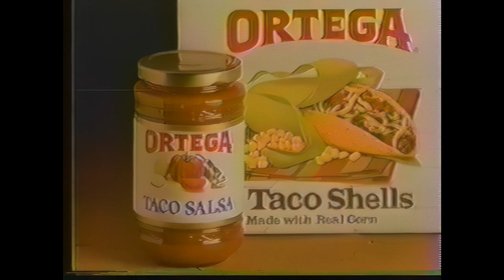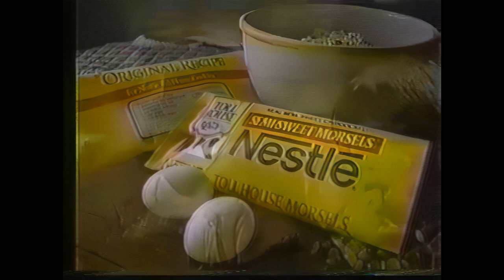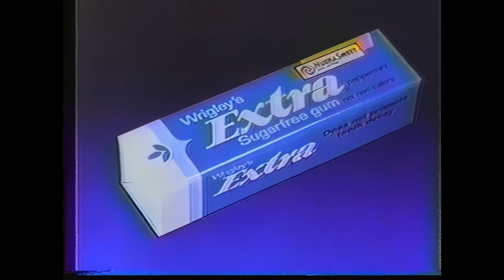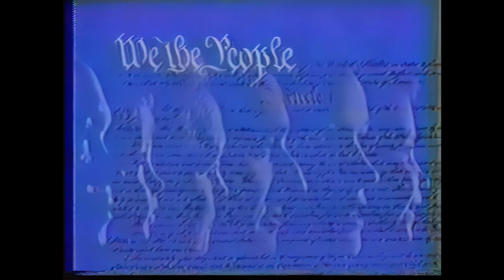1986 CBS Rudolph the Red Nosed Reindeer Commercial Breaks - Upscaled